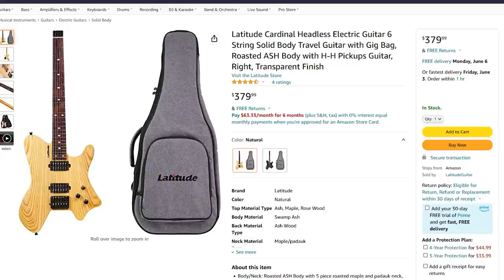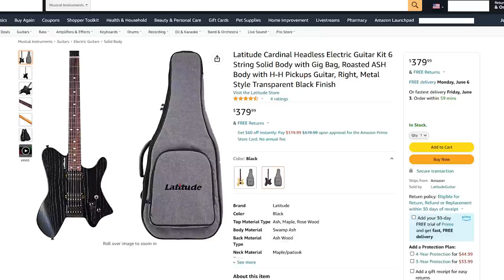The LOWEST ACTION of ANY GUITAR I HAVE OWNED!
With a zero fret, and beautifully finished stainless steel frets, this headless guitar (the Latitude Cardinal) has super low, but totally playable, super smooth action. The ash body, and 5 piece roasted maple neck finish off this affordable, but shred ready guitar.

Amp used in demo (Fender GTX100)